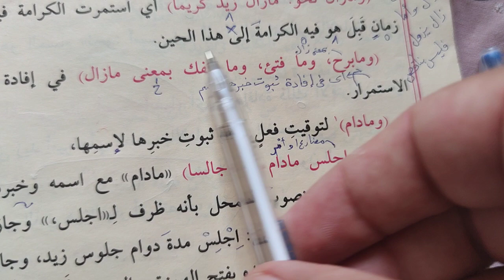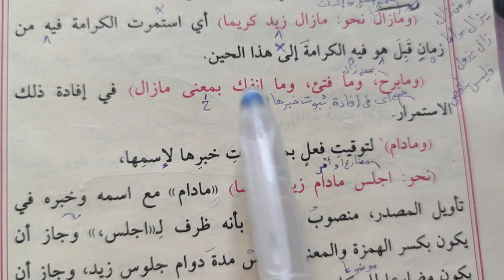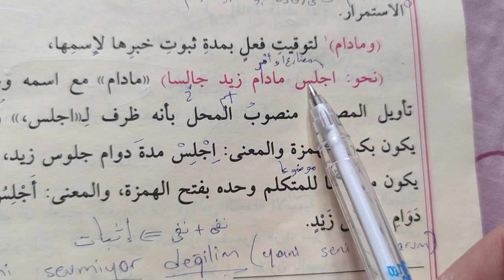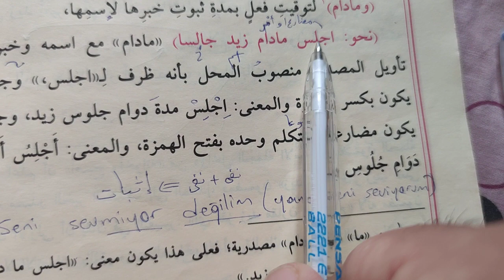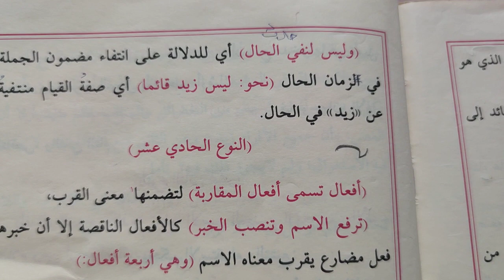Sadullah Sağir Kitabı 24.ders ومازال نحو مازال زيد كريما الخ (Murat Çelik Elpasuri)